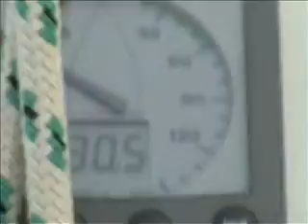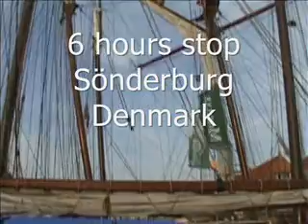Summerwind Dublin - Helsinki Part 14: Flensburg to Riga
Sailing Trip from Dublin to Helsinki Summer 2005 with Catamaran SY Summerwind and many friends